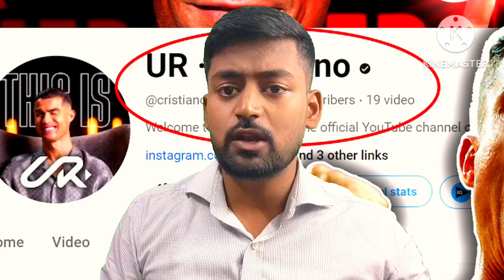Cristiano Ronaldo ke subscriber real or fake 🤔🤔🤔🤔🤔🤔🤔ronaldo ur ronado